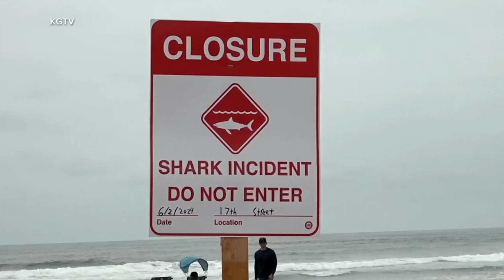California man recovering from shark attack north of San Diego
Lifeguards at Del Mar Beach said the 46-year-old man suffered significant injuries after he was bitten on his torso, arm and hand on Sunday.